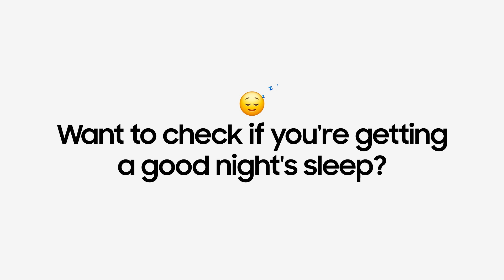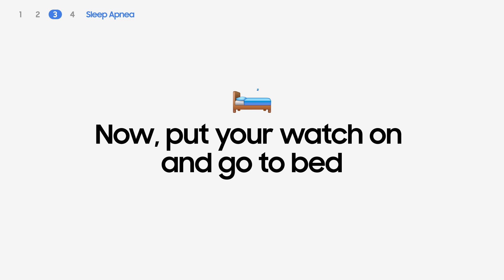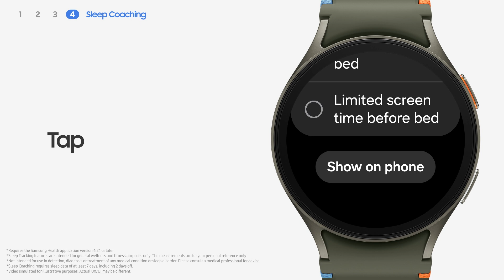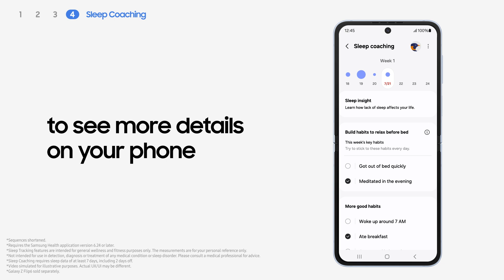Galaxy Watch7: How to use Sleep Tracking | Samsung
כך תשתמשו ב- Sleep Tracking עם ה-GalaxyWatch7 החדש ⌚

סרטון מדומה למטרות המחשה. UI/UX בפועל עשוי להיות שונה.
Galaxy Z Fold6 נמכר בנפרד.
Galaxy Watch7 חייב להיות בצימוד לטלפון נייד Samsung Galaxy שמותקנת בו גרסת One UI 6.1.1 ומעלה.
הרצף מקוצר.
הרצף מקוצר.
תכונות Sleep Tracking מיועדת למטרות רווחה וכושר כלליות בלבד ואין במידע משום תחליף לייעוץ רפואי. השימוש בהן לא מיועד למטרות איתור, אבחון, טיפול במחלות או מצב רפואי או הפרעת שינה. הנתונים הם לעיון אישי בלבד. נא להתייעץ עם איש מקצוע רפואי לקבלת ייעוץ.
• תכונת Sleep Apnea אינה זמינה בישראל.
• נדרשת אפליקציית Samsung Health בגרסת 6.24 ומעלה.
• לצורך הפעלת התכונה נדרש מידע משימוש ממושך של לפחות 7 לילות, כולל 2 ימים כבויים.
• הרצף מקוצר.
• הרצף מקוצר.
• Galaxy Z Flip6 נמכר בנפרד.
• הרצף מקוצר.